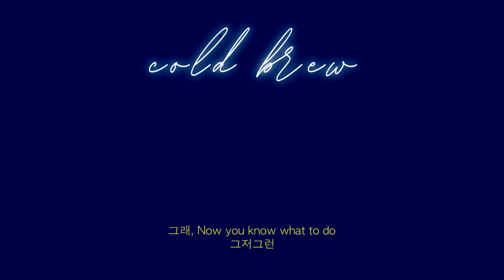[MV] ashWave (애쉬웨이브) - Cold Brew (Vocal by 이묘,지휴)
[ ashWave (애쉬웨이브) - Cold Brew (Vocal by 이묘,지휴) ]

- 프로듀싱팀 ashWave (애쉬웨이브)의 새로운 싱글 'Cold Brew'

- "Cold Brew"는 여유로운 일상 속에서 느껴지는 미묘한 감정들을 담은 음악이다.
   커피처럼 쿨한 느낌을 주며, 차가운 듯하면서도 서서히 다가오는 따뜻함을 표현한다.
   처음에는 차가운 얼음과 함께 시작되지만,
   시간이 지남에 따라 얼음이 녹아 커피의 진한 맛이 우러나오는 것처럼,
   대화가 흐를수록 점차 감정의 깊이를 느낄 수 있다.

   차가운 첫 모금이 주는 신선함과 함께, 시간이 지나면서 서서히 퍼지는 따뜻한 감정들이
   이 곡의 멜로디와 가사 속에 녹아 있으며,
   일상의 반복 속에서 느껴지는 작은 변화를 포착하고 그 속에서 피어나는 특별한 순간들을 노래한다.

- 많이 비워낸 편곡위에 예쁜 멜로디와 감각적인 가사가 사뿐히 얹힌 'Cold Brew' 는
  'ashWave'의 발표곡들 중 처음으로 두명의 보컬을 기용한 곡이다.
  그래서 남녀의 알콩달콩한 가사와 각자의 다른 스타일의 목소리를
  하나의 곡안에서 즐길수 있는 곡이도 하다.

[ CREDIT ]

Executive Produced by ThirdWave
Produced by ashtray

Composed by ashtray , ThirdWave , 기민주 (KIMINJU) , 이묘
Lyrics by ashtray , ThirdWave , 기민주 (KIMINJU) , 이묘
Arranged by ashtray , 기민주 (KIMINJU)

All Music Programming by ashtray , 기민주 (KIMINJU)
Vocals by 이묘 (eemyo) , 지휴 (Jihyoo)
Chorus by 이묘 (eemyo , 기민주 (KIMINJU)

Recorded by ashtray @ Sound ARK
Mixed by ashtray @ Sound ARK
Mastered by 이준용 @ U-il SOUNDWORKS
Album Artwork & Music Video Maked by KIMINJU